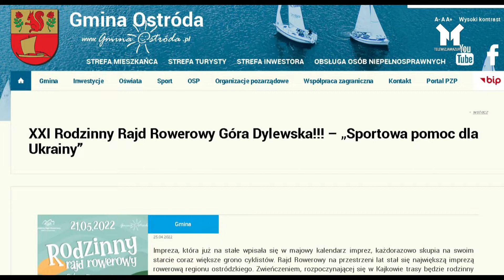XXI edycja Rajdu Rowerowego na Wzgórze Dylewskie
Jest jeszcze czas,aby zgłosić swoje uczestnictwo do XXI edycji, Rajdu Rowerowego na Wzgórze
Dylewskie. Osoby przed 16 rokiem i po 65 roku życia są zwolnione  z wpisowego,Dla pozostałych uczestników to wyzwanie wpłaty 30 zł.
Zebrane pieniądze zostaną przeznaczone na pomoc dla uchodźców z Ukrainy, gdyż  tegoroczny rajd odbywa się pod hasłem „Sportowa pomoc dla Ukrainy.